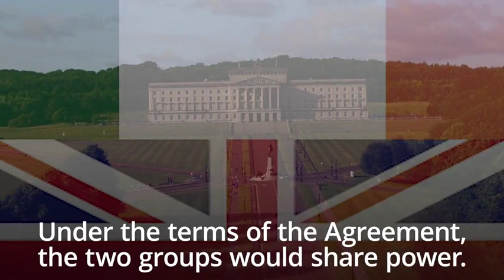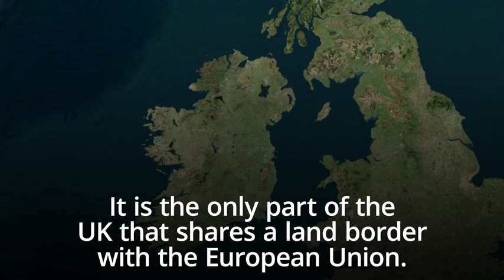What is Northern Ireland's powersharing dispute?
The Prime Minister was accused of undermining the Government´s stated impartiality as he attempted to kick-start a return to powersharing.